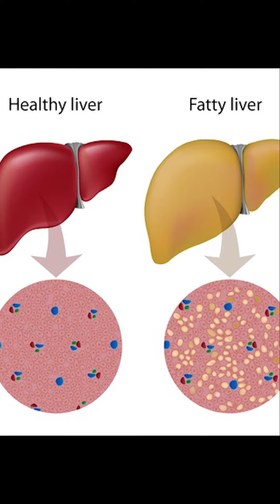Fatty Liver - Causes & Treatment